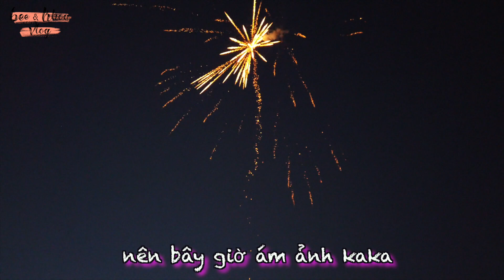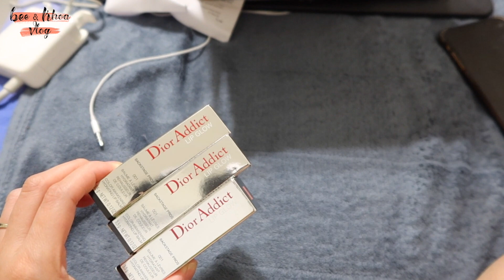Sợ Cháy Nhà Quá, Cuối Tuần Chiên Gà Ko Dầu, Sườn Bò Hàn Quốc, | A Day In The Life Couple Vlog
Những vật dụng trong nhà Bee bạn có thể mua được ở đây
Amazon Store